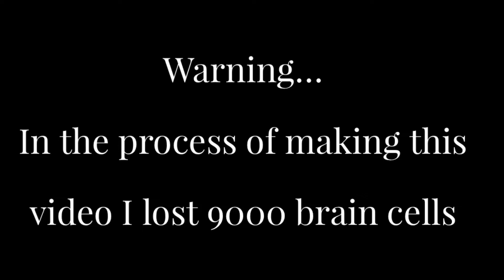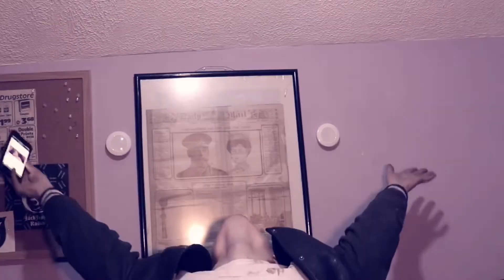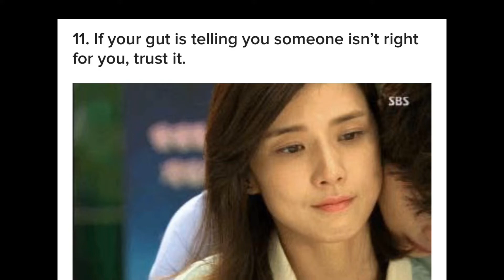Buzzfeed’s telling me how to act my age...